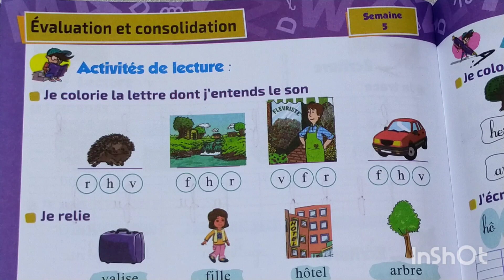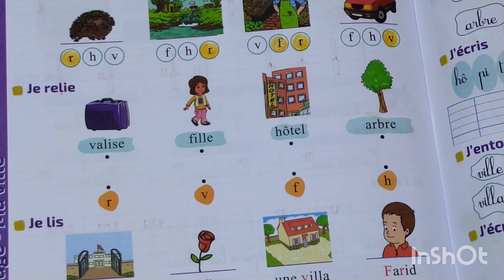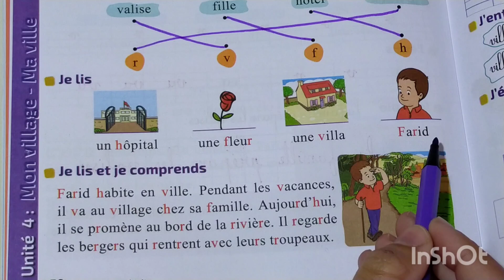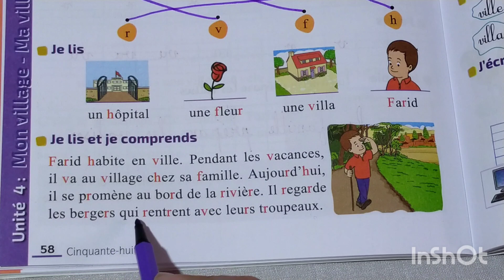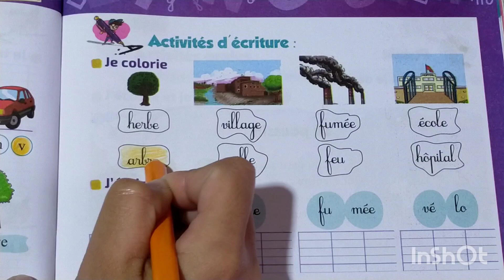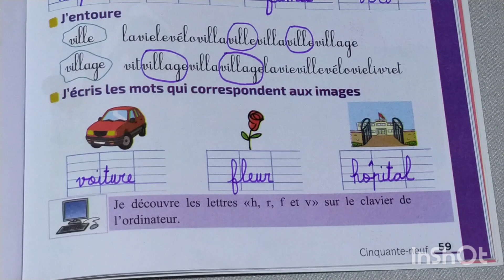l'école des mots 2 AEP page 58-59 Évaluation et consolidation unité 4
l'école des mots 2 AEP pages 58-59